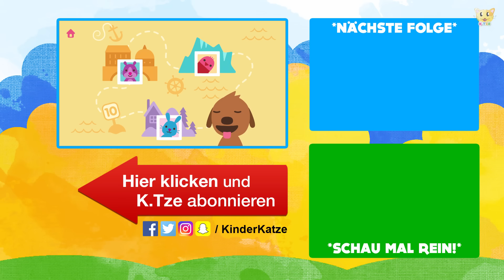Sago Mini Boats auf Deutsch ⛵️ Kleinkinder Serie als Spiele App mit Katze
Jetzt Sago Mini Boats auf Deutsch! Eine Kleinkinder Serie als Spiele App mit Katze. In diesem Video besuchen wir die Katze, die auf einer einsamen, dafür aber sehr schönen Insel lebt. Auf dem Weg dahin nehmen wir das Boot und treffen auf lustige Figuren, die uns helfen. Verpasse keine spannenden und lustigen Abenteuer von Sago Mini Boats.

Heute gibt es wieder ein Let's Play für Kleinkinder. Und zwar wollen wir mit dem Hund unsere Freunde besuchen und entscheiden uns im ersten Video für die Katze. Sie wartet bereits sehnsüchtig auf uns, weswegen wir uns direkt auf den Weg machen. Wir sitzen im Boot und können es kaum erwarten, unterwegs lustige Momente zu erleben. Na, was habt ihr so entdeckt und was war am lustigsten in Sago Mini Boats? Viel Spaß beim Anschauen :-)

* Werbelink